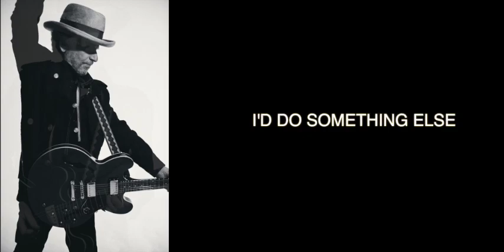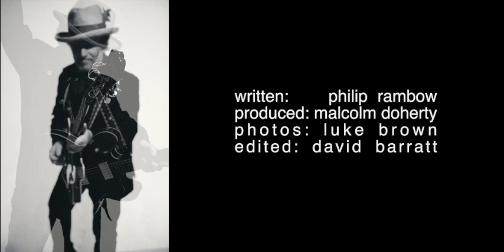I'M AN ARTIST PHILIP RAMBOW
The first single from the forthcoming album. Track produced by Malcolm Doherty. Video: Pics by Luke Brown Edit: David Barratt